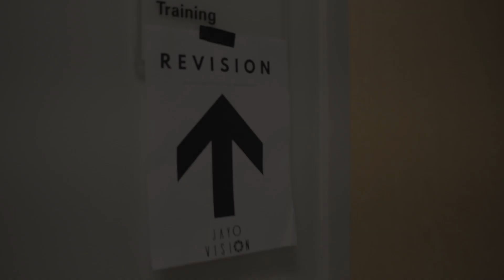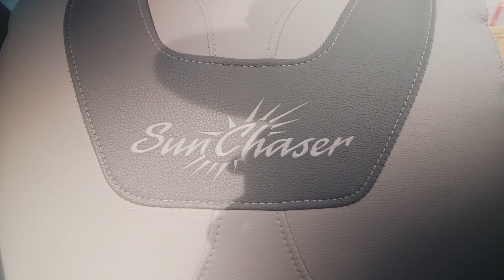MY FIRST TRAVEL VLOG! pt. 1 | Cocoa Beach, Florida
Took a vacation to Cocoa Beach, Florida! Here is part one of my adventures!

THE MUSIC I USE!
GEAR I USED TO FILM THIS VIDEO:
▶Lens 50mm f/1.4
▶Lens 24mm f/2.8
▶Lens 70-200 F/4 IS
▶Macro Lens Tube
▶Aputure Light
▶Aputure Light Dome
▶My Laptop
▶Gaff Tape
▶Light Stick
▶ND Filter